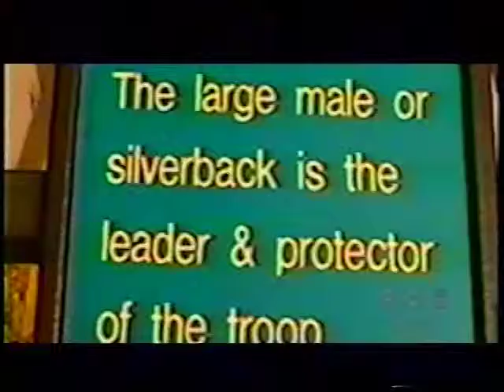Como Zoo Gorilla's 1997... Juicy Bananas, Bad Man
Gorilla's at the zoo. guest host Gem, and Joe Goulet.